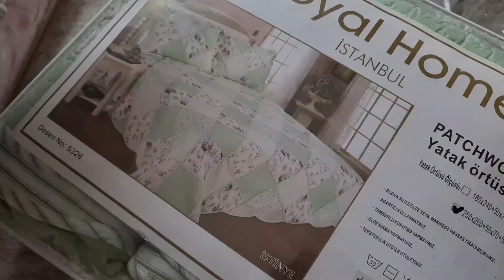نهاري ك مغتربة😊روتين تحفيزي صبحات فيا الحداكة هاد نهار رجعت دنيا كتشعل بدلت مقبض البلاكار نظمت كولشي